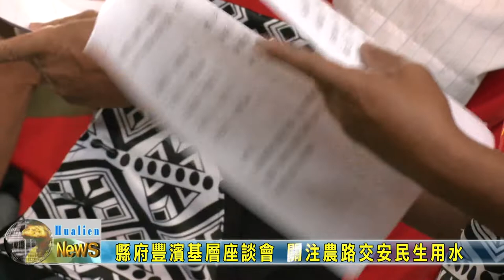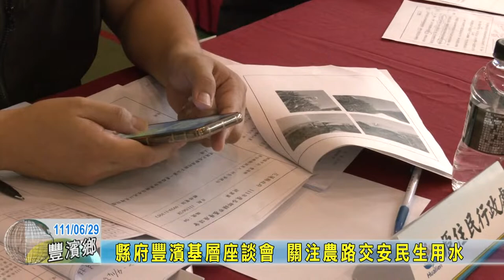20220629 01 縣府豐濱基層座談會 關注農路交安民生用水